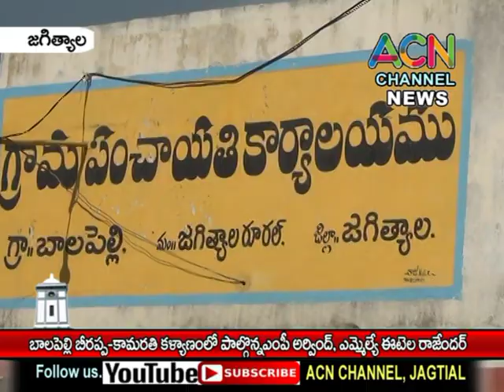జగిత్యాల మం. బాలపెల్లి బీరప్ప కామరతి కళ్యాణంలో పాల్గొన్న ఎంపి అరవింద్, ఎమ్మేల్యే ఈటెల రాజేందర్